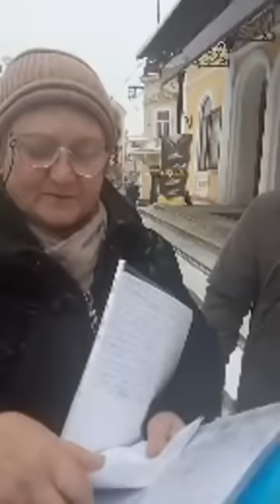Конкретные шаги по защите своего газового имущества от беспредела газовщиков — "Доста Украина"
Организация "Доста Закарпатье" и Тарифный майдан собираются в оперативные группы для защиты своего газового оборудования. Активисты дают пример как нужно общаться с газовщиками и памятку как нужно действовать для защиты своего газового имущества.

Мы исследуем новейшую Историю в аналитических программах "Международная панорама", "Версии", "Политика и религия", вскрываем правду в "Перекрестных допросах". Но главная наша миссия — миротворческая. На КРТ регулярно проходят телемосты с украинцами Донбасса, Крыма. Спасибо, что теперь вы тоже с нами!